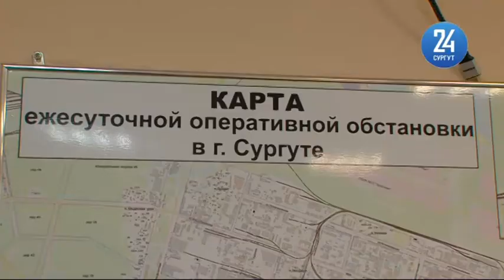Попытка двойного убийства